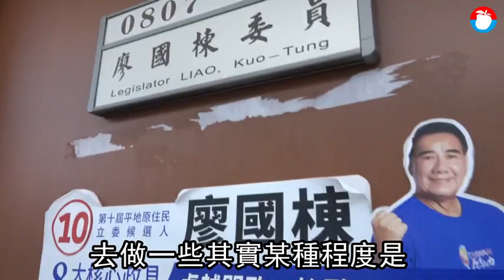【Video Talk】跨黨派立委涉收賄 賴品妤：政治人物最危險的就是金錢 | 蘋果新聞網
台北地檢署調查立委集體收賄護航《公司法》SOGO條款修正案，民進黨立委蘇震清與國民黨立委廖國棟、陳超明；無黨籍立委趙正宇等4人遭收押禁見，時力前主席徐永明雖然交保，但已重創形象，連累時力元氣大傷，引發退黨潮，《蘋果新聞網》最新一集【Video Talk】邀請民進黨立委賴品妤、退出時力的台北市議員黃郁芬，以年輕世代從政者角度看這次風暴，賴品妤認為，對政治人物最危險的就是金錢，應小心謹慎.